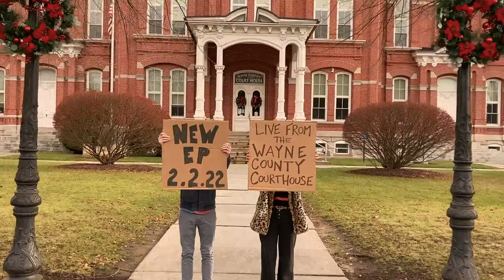Bones Official Music Video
"Bones" is the title track from our latest EP (out 2.2.22), which we recorded live in one day with one microphone at the historic Wayne County Court House in Honesdale, PA.

A gigantic THANK YOU to BUTTONMAN for manning allll the buttons. We couldn't do it without ya!